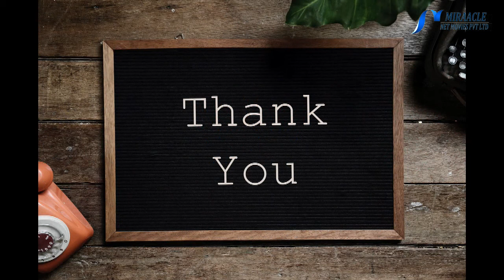உடல் எடையைக் குறைக்க தேன் இருந்தால் போதும்...!